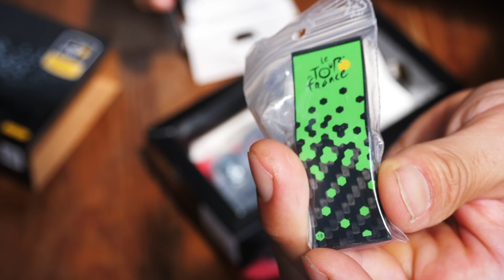ロードバイク『新作Lookペダル!!』開封!!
今回は新作Lookケオブレードの開封動画です＾＾